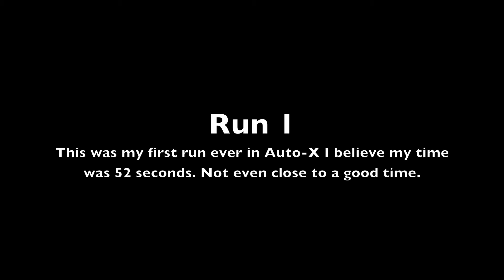First Auto x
This is footage from the first ever auto-x i've ever participated in. I've got along ways to improve. I was driving a BMW 645ci. There are two runs.